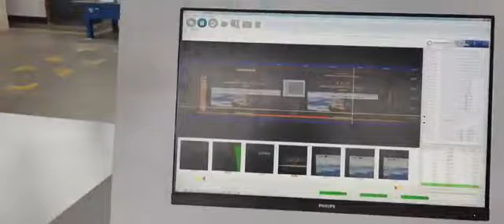Non stop suction feeder running for sheet thin package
thin paper feeding in the suction feeder with air rejection at high speed.
collection side with stacker device